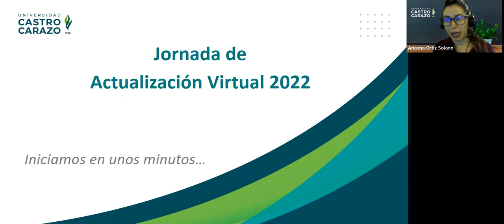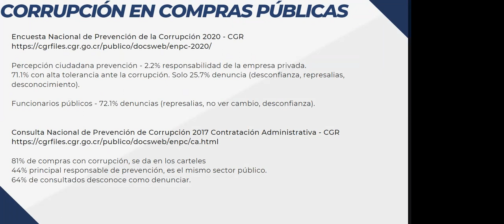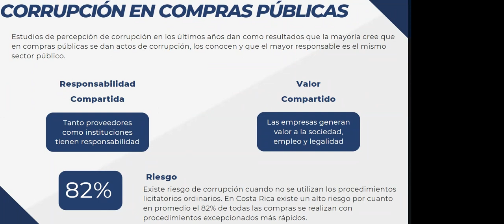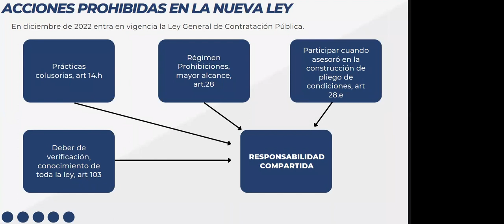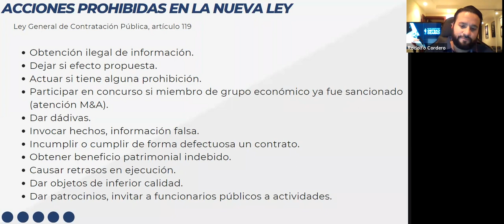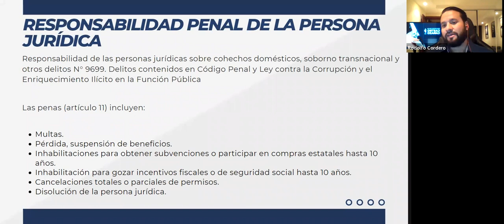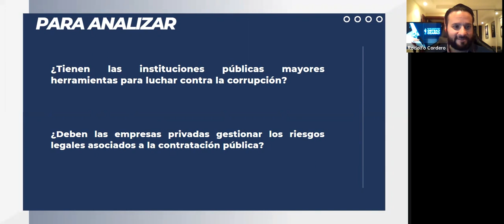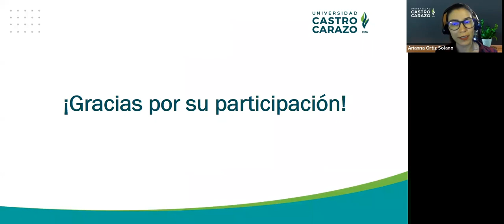Prevención de la Corrupción en la Contratación Pública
Impartida por: Rodolfo Cordero Herrera